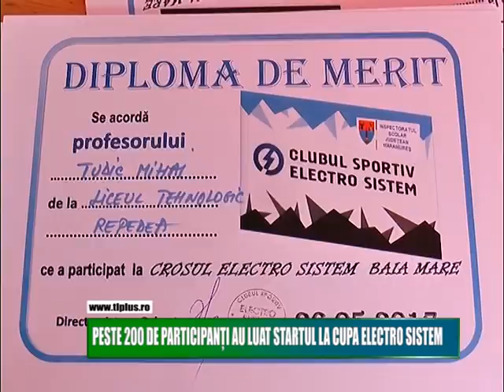PESTE 200 DE PARTICIPANȚI AU LUAT STARTUL LA CUPA ELECTRO SISTEM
Zilele trecute a avut loc o noua editie e Cupei Electro Sistem la Cros. Competitia din acest an a reunit 230 de elevi si studenti maramureseni care s-au intrecut pentru premiile puse în joc de organizatori.